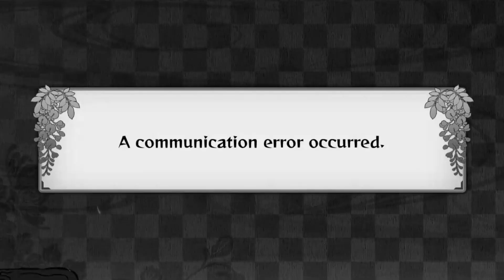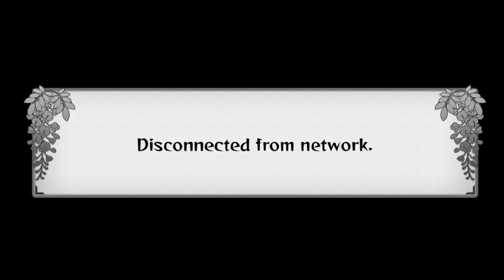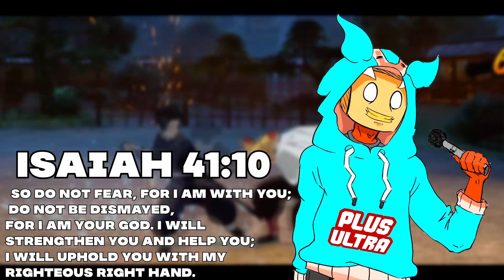MURATA IS GOD TIER! BRUH!!! | Demon Slayer Hinokami Chronicles FIRST ONLINE RANK MATCHES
MURATA IS FIRE! Today on the channel we are jumping in first to online rank matches in the brand new demon slayer game:  Demon Slayer -Kimetsu no Yaiba- The Hinokami Chronicles with Murata. The goal is to get at least one win in best out of 3 with Murata online. In my opinion, Murata is God Tier so its time to prove it. Will Murata be able to survive in online ranked matches in Demon Slayer Hinokami Chronicles with his plot?